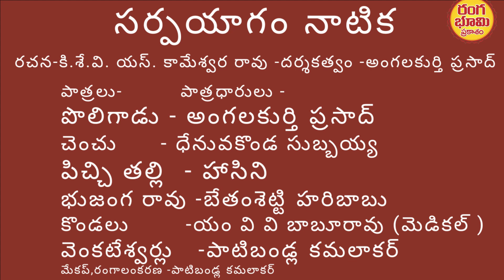సర్పయాగం నాటిక //SARPAYAGAM DRAMA//SARPAYAGAM NATAKAM//SARPAYAGAM NATIKA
సర్పయాగం నాటిక సర్పయాగం డ్రామా
సర్పయాగం నాటకం
సర్పయాగం నాటిక
వి యస్ కామేశ్వర రావు ఒంగోలు వారు వ్రాసిన అద్భుతమైన నాటికలు నాటకములలో చక్కటి నాటిక సర్పయాగం .